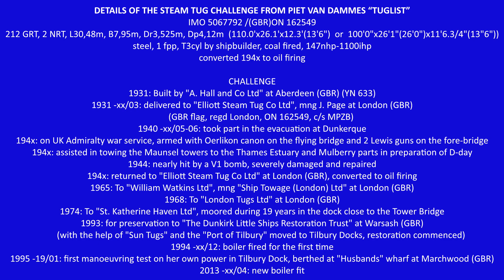STEAM TUG CHALLENGE ON THE MEDWAY (HD1080)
A short video of the preserved Thames steam tug CHALLENGE filmed at her new mooring near Sun Pier on the Medway.
She was involved in towing the Maunsell Forts out into the Thames Estuary  during WW2 and recently made the passage to commemorate 80 years since that event.